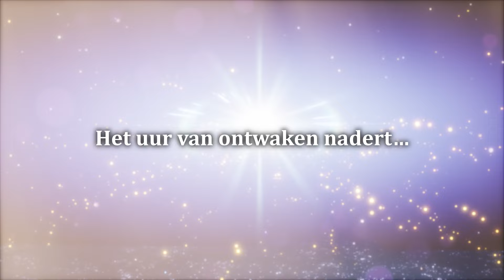Dragon Quest III HD-2D Remake komt op 14 november naar de Nintendo Switch!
Beleef de hele Erdrick-trilogie in deze klassieke RPG's, opgepoetst voor de Nintendo Switch!

Dragon Quest III HD-2D Remake verschijnt op 14 november, gevolgd door Dragon Quest I + II HD-2D Remake in 2025.